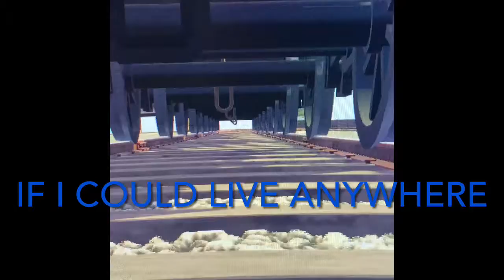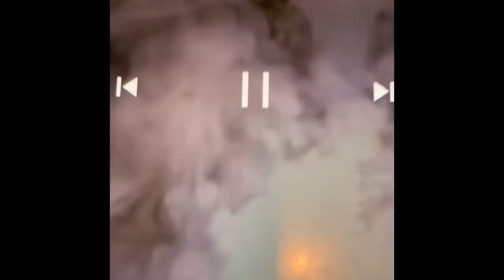my song mv